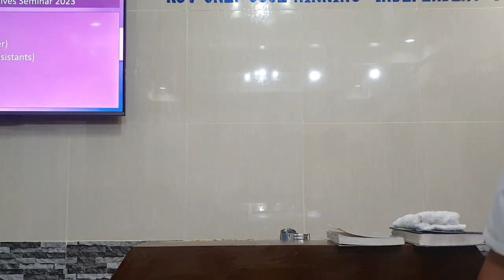By This Shall All Men Know - Baptist Distinctives Seminar 2023 - Part 2e - 7 of 8 - Two Offices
By This Shall All Men Know
Baptist Distinctives Seminar 2023
Part 2e- 7 of 8  - Two Offices

7. T – Two Offices:
 1. Pastor (Bishop/Elder)
 2. Deacon (Helpers/assistants)

KJV-only
Soulwinning
Independent
Fundamental

20230501monbapdistsem4 7of8 distctv